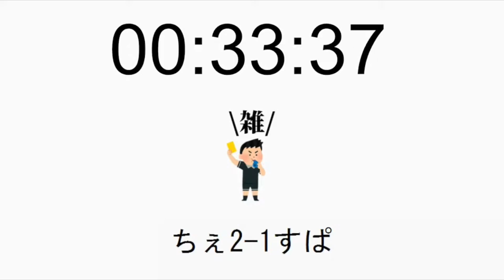トゥヘルのシャカシャカ走りにツボる令和ちゃんねる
令和ちゃんねる公式視聴者依存型切り抜き垢です。